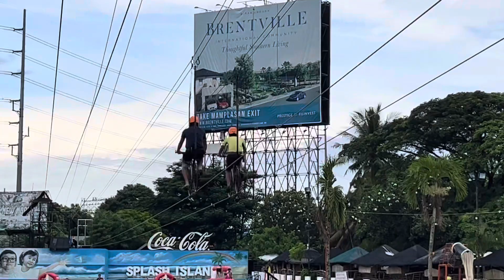Sky Bike | Splash Island Adventure